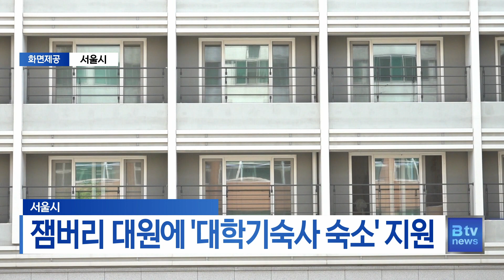서울시, 잼버리 대원에 '대학기숙사 숙소' 지원_SK broadband 서울뉴스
[기사내용]
태풍 카눈의 북상으로
잼버리 대원들이 퇴영한 가운데
서울시 대학기숙사 등 13곳이 숙소로 지원됩니다.

서울시는 서울로 이동한
9개국 3천210명의 잼버리 참가자들을 위해
대학교 기숙사 12곳과 연수원 1곳 등
13곳을 숙소로 제공하고,
문화 관광 프로그램 이용을 지원한다고 밝혔습니다.

또, 잼버리 폐영일인 오는 12일까지
13개 숙소에 전담지원단을 파견해
입소 인원이 퇴소할 때까지
안전과 운영프로그램 등을
지원하고 관리하겠다는 계획입니다.

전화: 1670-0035